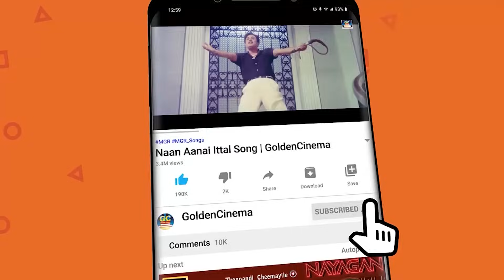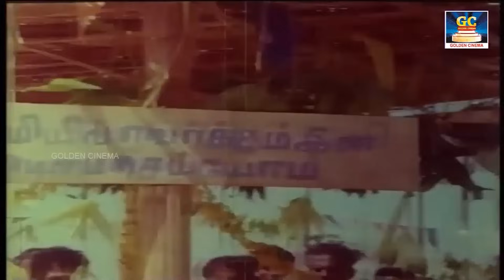புத்தாண்டு இனிதே தொடங்க கேட்கும் தத்துவ பாடல்கள் | New Year Philosophical Songs | Kannadhasan.